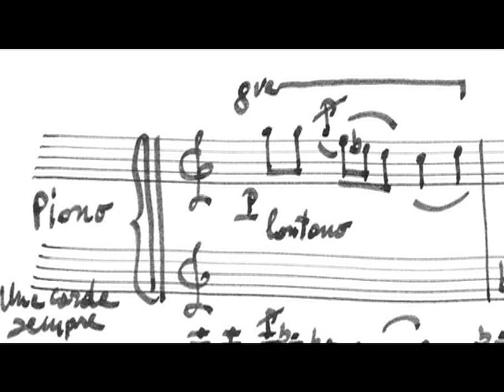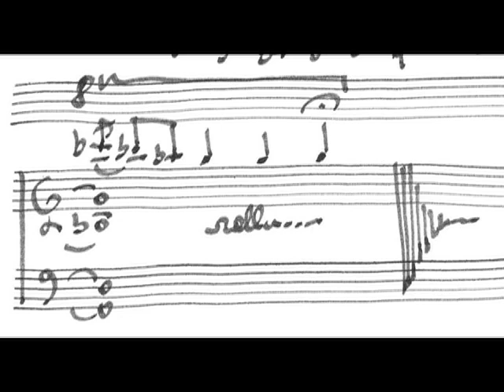piano music for the poet Cristina Annino (Premio L. Montano 2010)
"Ritratto per Casorati"

Come Gustav Mahler che ascolti
e ne invidi la morte, i compimenti,
io dopo ti vedo
nostalgico, lento
non più uomo né donna,
importa
quel solo giallo acuto delle labbra,
e ancora lasci in Mahler la ragione
parlando fumando senza volgarità.
La vena arrossata
tra i capelli gira
indietro cone un laccio.
La gran pena di tutto il mondo
per te
è questi atti, suoni, persino
muori,
allungando il tuo braccio
arancione sulla sedia.

"A questo punto"

A questo punto il povero
scolaro pittore geometra ingegnere
pensò
a un suo vecchio ordine di cattura,
all'appuntamento con l'ordine,
agli otto anni di reclusione.
Disse
con l'indice levato, la giacca
aperta e un'aria di santità:
"Il suicidio
presuppone una grande concentrazione".

Cristina Annino